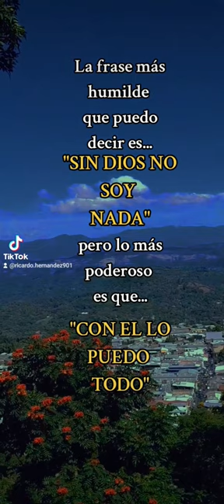jesus maria parati santos misa mexico biblia history biblioteca español frases meme memes